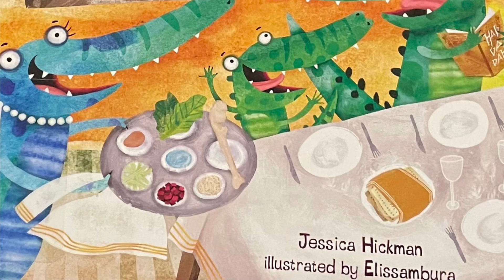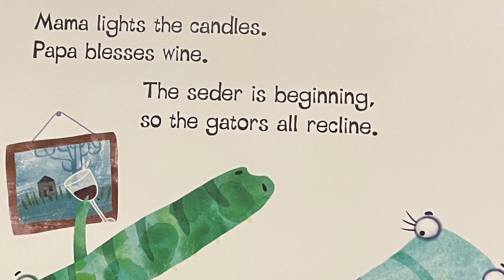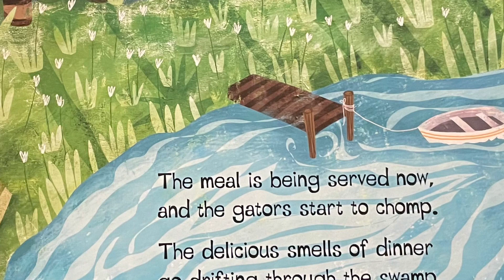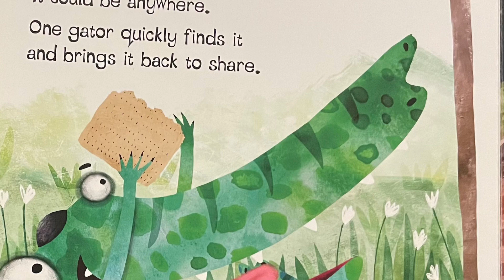Read aloud story ALLIGATOR CEDAR # readaloudstories